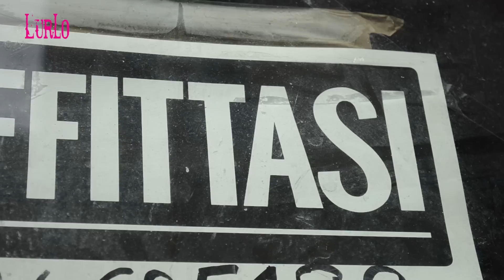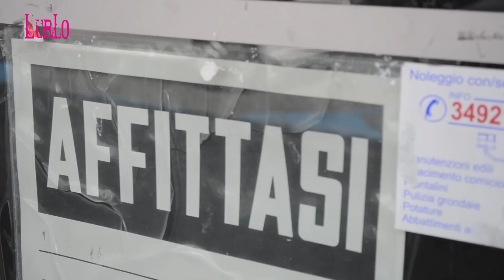Acireale, una città in "stato comatoso"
di Alberto S. Incarbone
Con la concorrenza dei grandi centri commerciali e l'effetto "crisi", i negozi del centro cittadino di Acireale sono da tempo una zona franca da clienti e compratori. Abbiamo ascoltato alcuni esercenti, i quali hanno indicato come colpevoli sindaco, assessori e le associazioni di categoria, per le scelte sbagliate fatte negli anni e la mancanza di iniziativa.